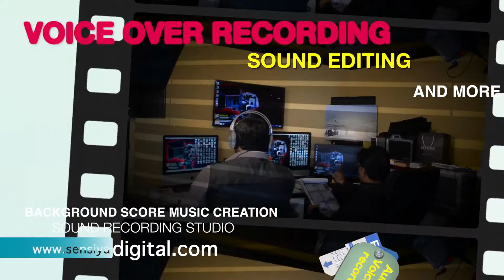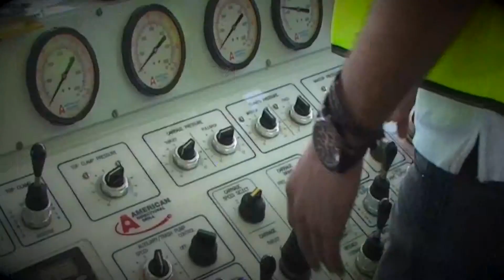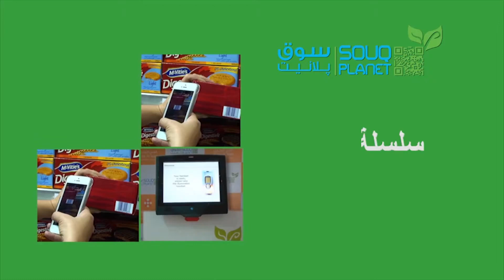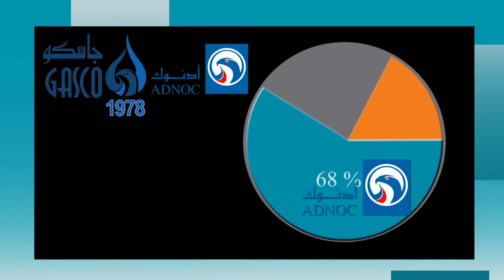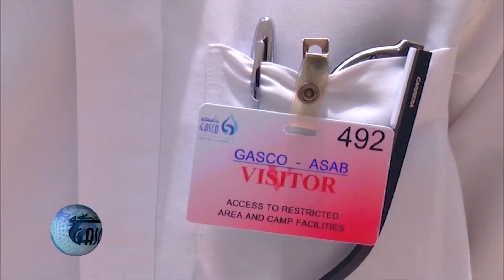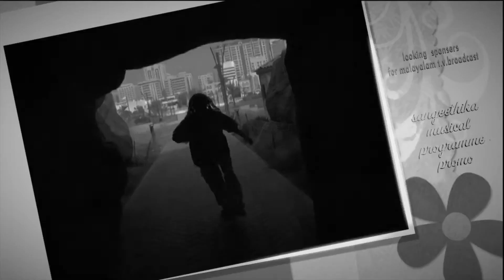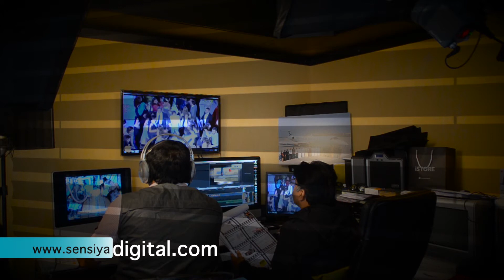SHOW REEL SENSIYA DIGITAL MEDIA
PRODUCED BY ABDUL MAJEED AT SENSIYA DIGITAL MEDIA, Commercial and Personal video production, Photography, 3D visualisation, graphic designing, Promotional Gift Suppliers, OIL AND GAS ONSHORE AND OFFSHORE SERVICES.
Voice-Over Recordings
  Pre-Production Services
  Video Editing
  Post Production Services
  Jingle Production
  Audio Editing
  Audio Mixing and Mastering
  Radio and TV Commercials
  Music For All Media Productions
  Audio & Video Corporate Projects
  Video & Photography
 Script Writing for Commercials